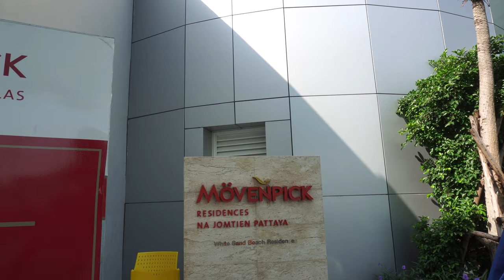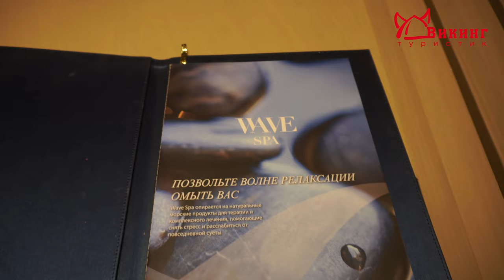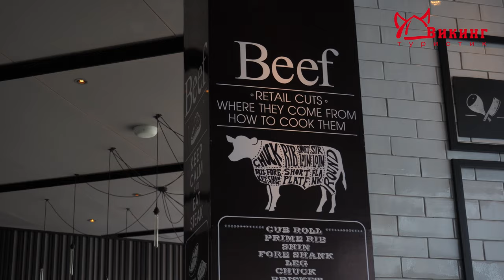Какой отдых в Таиланде? Смотри тут. Тайский городской отель Movenpick Siam Hotel Na Jomtien Pattaya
Краткое описание видео, общие впечатления

Обзор отеля Movenpick Siam Hotel Na Jomtien Pattaya:

00: 23 Расположение
01:02 Смотрю ресепшен
01:12 СПА внутри отеля
01:45 Номер в отеле
02:48 Тренажерный зал с видом на море
02: 58 Территория и пляж, общий вид
03:36 Комната Де ЛЮКС
04:55 Рестораны, выпивка, территория
09:13 Номер из нескольких комнат